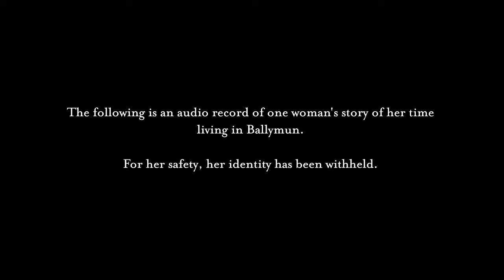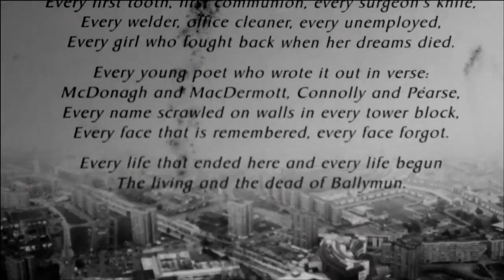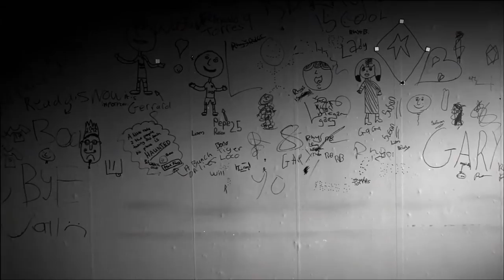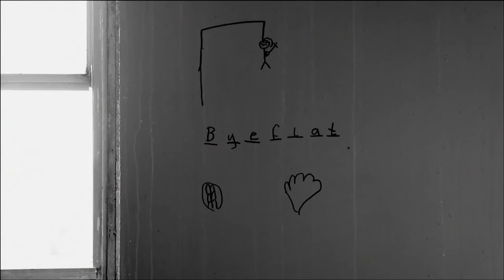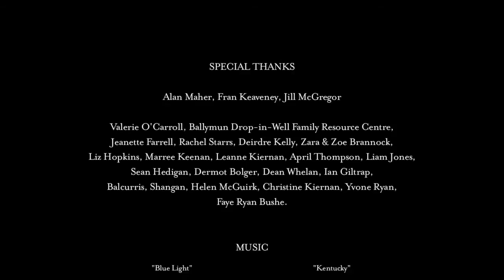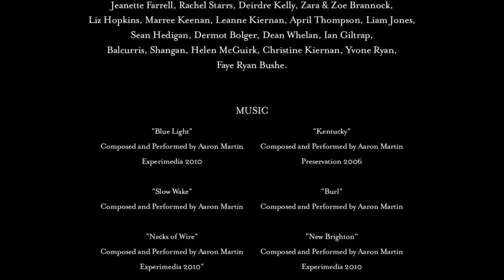Collabor8te: 'Remember Me My Ghost' dir. Ross McDonnell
Collabor8te Film of the Week as part of the 2013 Encounters Film Festival Retrospective

A resident of Ballymun recounts her life lived in the flats.